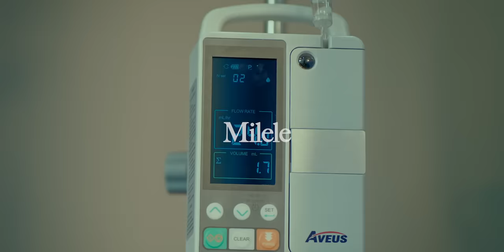Abigail Chams - Milele (Official Music Video)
Music video by Abigail Chams performing Milele (Official Music Video). (C) 2024 Sony Music Entertainment Africa (Pty) Ltd